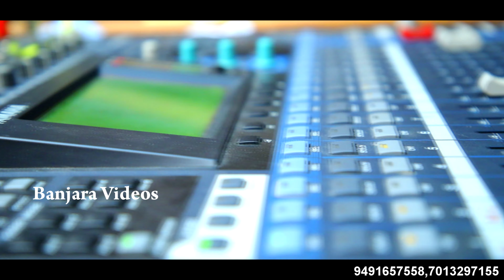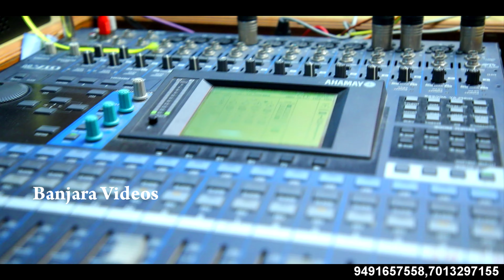MAMARE MARE DALEMA VATE SAMALA || BANJARA SONG || ST SONG || BANJARA VIDEOS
Song,MamareMaraDalema
Singer"s Mamatha Viru DevaraKonda
Lyric,Viru DevaraKonda
Music,Venkat Azmeera
Camera,Dheeraj Arts
Editing,A.Yadagiri
Best Support,Young Star Ravi Nayak
Producer,Yadagiri Alijarla